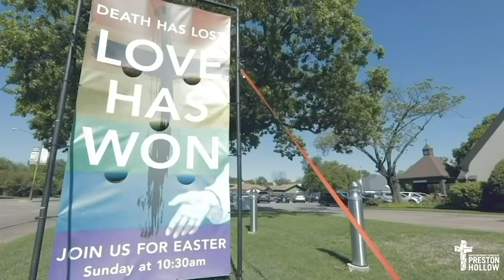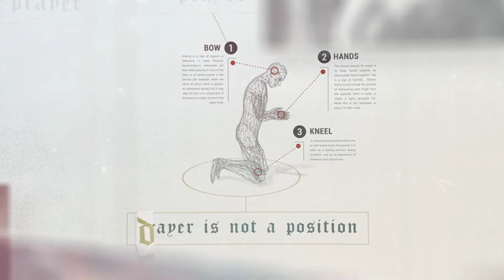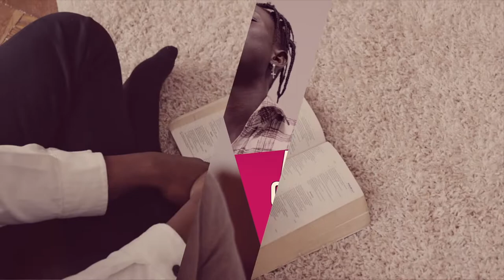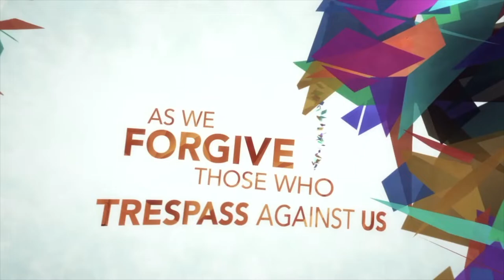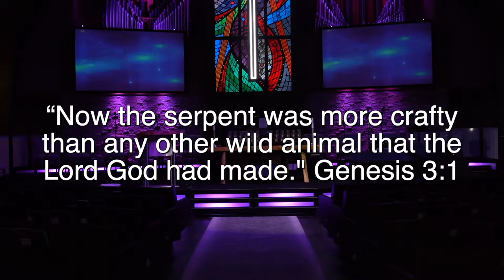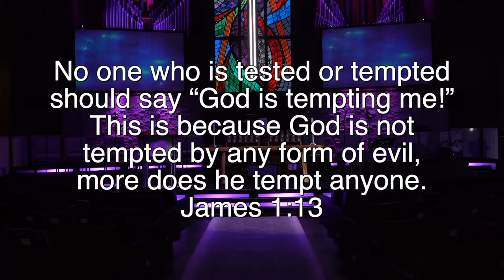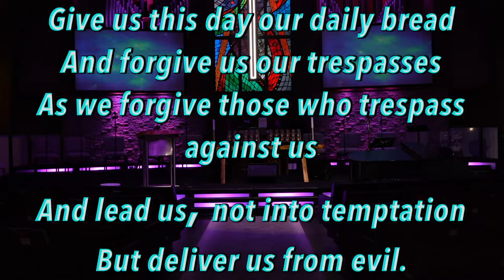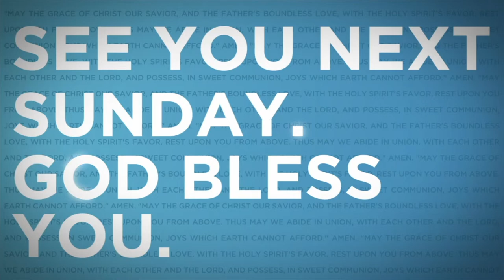Lead Us...Deliver Us